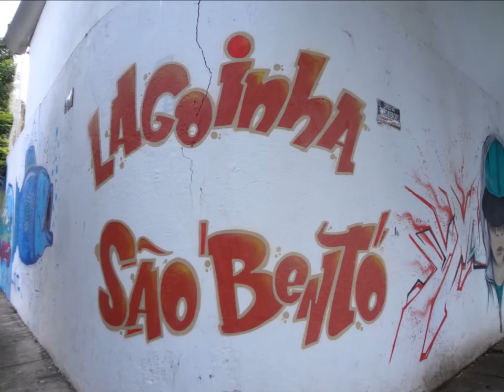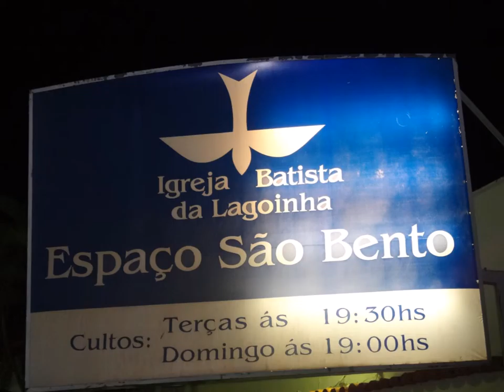Batista Lagoinha..... 31 Janeiro 2016 - Lagoinha São Bento - Andrew Ehrenzeller Palavra